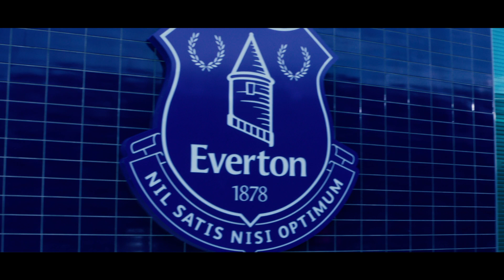ROONEY RETURNS: SIGNING REVEAL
Wayne Rooney has rejoined the Blues on a two-year deal for an undisclosed fee.

What would your starting XI be next season now?